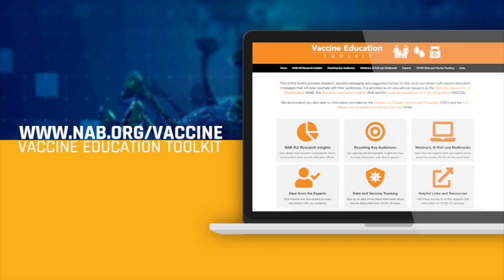Who should you interview about the COVID-19 vaccine?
Got two minutes? In this short Q&A, Missouri School of Journalism Assistant Professor Monique Luisi discusses who the public trusts when it comes to vaccine education.

The Missouri School of Journalism’s Donald W Reynolds Journalism Institute (RJI) partnered with the National Association of Broadcasters (NAB) to conduct a survey in December 2020 to provide guidance for journalists on best messaging practices concerning COVID-19 education. The survey, conducted by the research firm SmithGeiger, is a first of its kind study of the challenges and opportunities facing local and national media presented by the deployment of COVID-19 vaccines. The research examines attitudes towards the vaccines, the information the public is seeking about the vaccine and the potential effectiveness of various vaccine education messages. Conducted December 4-12, the research surveyed adults aged 18-64 who consume at least some news media at least once a week, with census-reflective quotas for age, gender, ethnicity and geography.